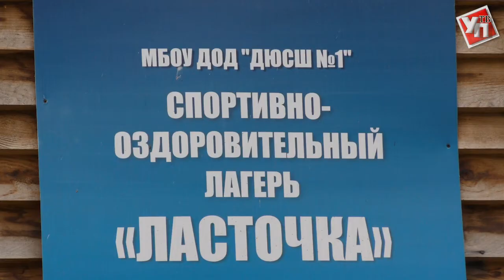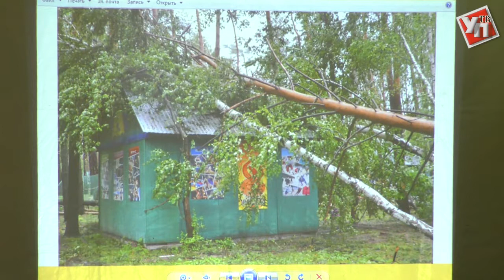Детский лагерь «Ласточка», пострадавший от урагана, прошёл проверку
По поручению губернатора Сергея Морозова в начале августа во всех загородных лагерях Ульяновской области специальная комиссия  проверила обеспечение безопасности и исполнение трудового законодательства.